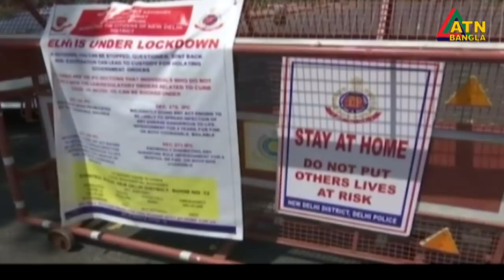এটিএন বাংলা প্রতিঘন্টার সংবাদ । 1 pm | 21.04.2020 | ATN Bangla Hourly News